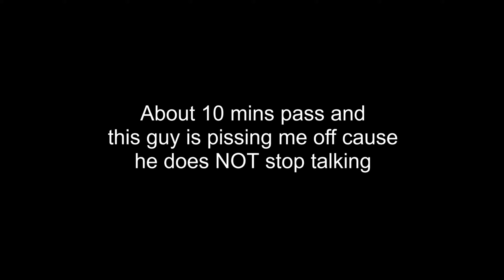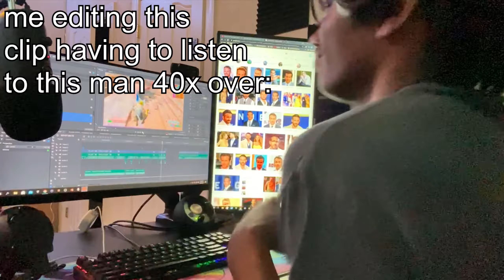Random Squads is *CURSED*